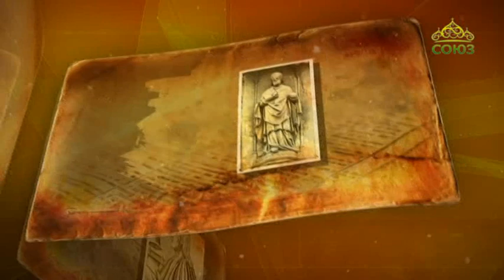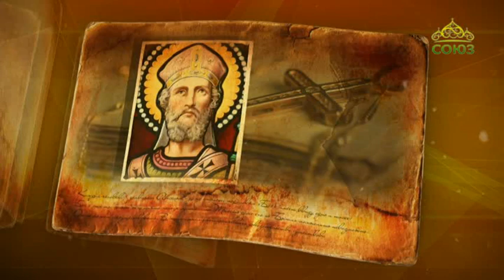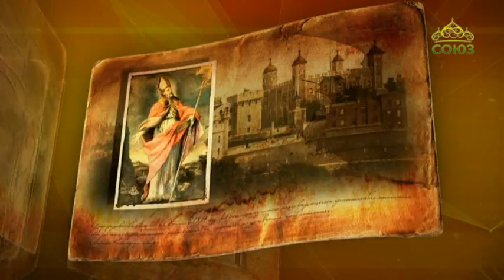Простые истории. Богослов и философ Ансельм Кентерберийский